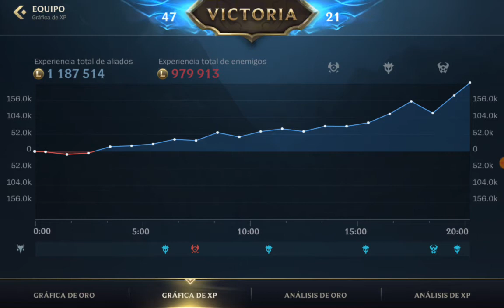WILD RIFT CON VOCES EN JAPONES MUY *KAWAII*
bienvenidos a wild rift hoy traemos a blitzcrack ganchos locos papa.. y con su voz en japones para los amantes de lo kawaii

blitzcrank wild riftWild rift blitzcrank buildlol mobile gameplayBlitzcrank wild rift supportBuild blitzcrank support wild riftBlitzcrank support wild riftWild rift support guidelol wild rift gameplaywild rift rammuswild rift montage